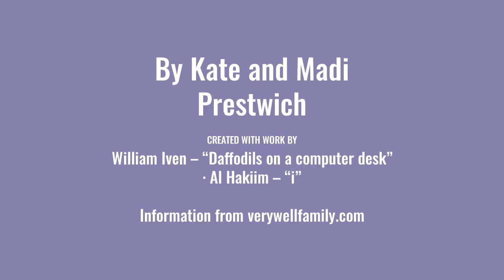Screen Time Tips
Elementary PSA Nominee
10th Anniversary Canyons District Film Festival
by Madi Prestwich, Kate Prestwich - Park Lane Elementary